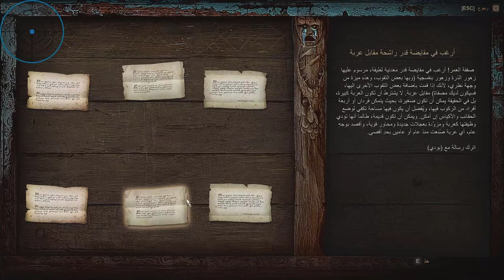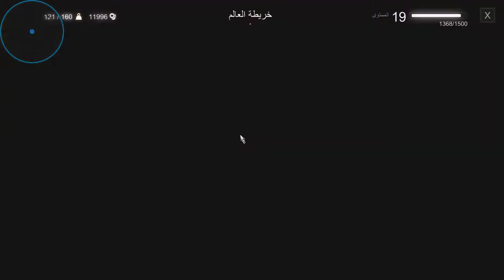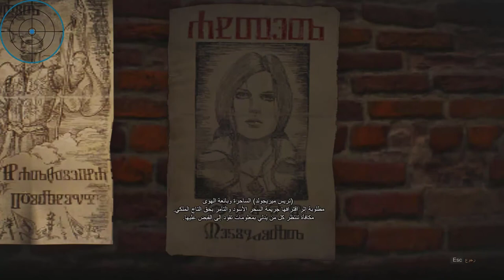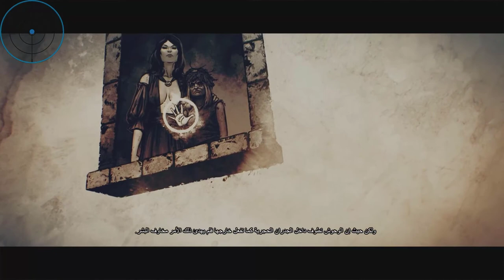زيارة المنزل المسكون مترجم |the witcher 3:Wild Hunt walkthrough gameplay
[Part26 ] زيارة المنزل المسكون مترجم   [مهام جانبية] the witcher 3:Wild Hunt[ جزء 26]

Cpu: AMD RYZEN 5 3400G[Not Overclocked]
Motherboard: ASUS PRIME B450M-A
Case: Spirit Of Gamer ROGUE III